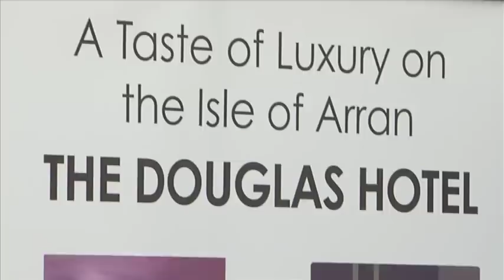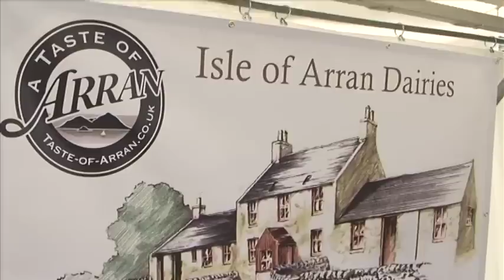Arran in the Square